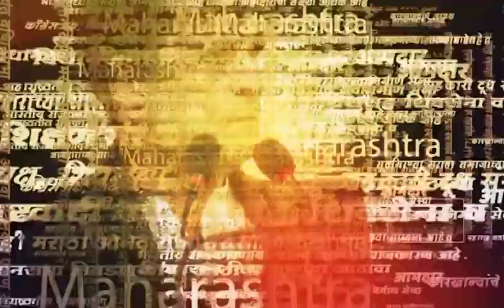Jalna Protest News | Arjun Khotkar | न्याय मिळेपर्यंत आम्ही त्यांच्यासोबत, खोतकरांकडून दिलासा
Jalna Protest News | Arjun Khotkar | जरांगेंना न्याय मिळेपर्यंत आम्ही त्यांच्यासोबत, अर्जुन खोतकरांकडून दिलासा